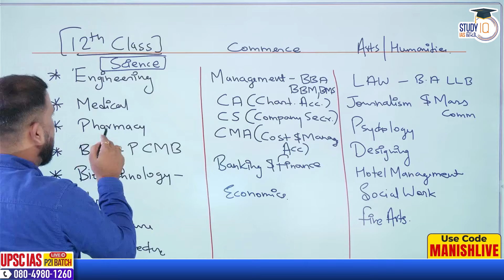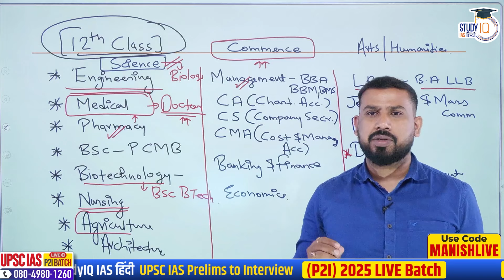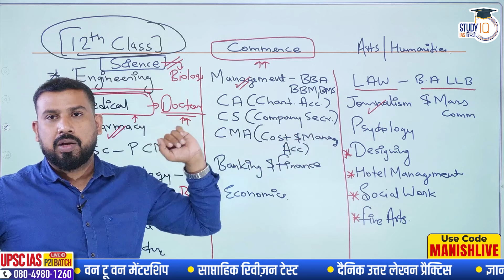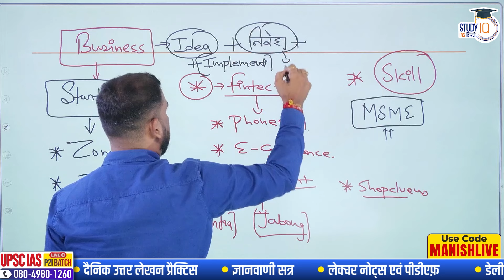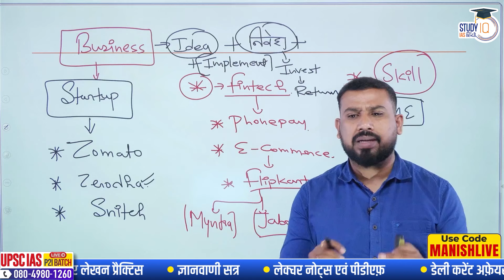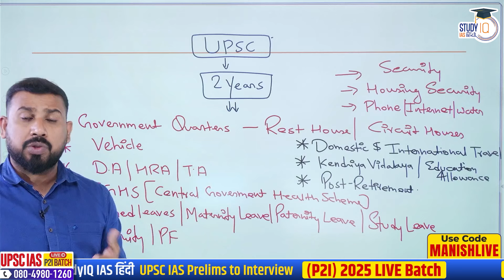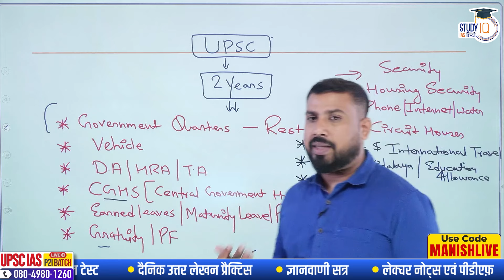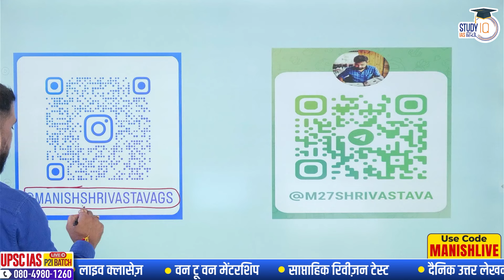Why UPSC is the Best Career Choice for Your Future? | Manish Shrivastava | StudyIQ IAS Hindi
एडमिशन की अंतिम तिथि 3 सितंबर 2024 | लाइव क्लास प्रतिदिन शाम 6:00 बजे

UPSC IAS Long Term P2I Foundation LIVE 2026 Pratigya+ Hindi Batch
बैच 5 सितंबर 2024 से शुरू हो रहा है | बैच का समय शाम 6:00 बजे

"Are you struggling to choose the right career path? UPSC offers not just a prestigious government position but also the chance to make a significant impact on society. In this video, we explore why UPSC stands out as the best career option and how it can help you secure a successful and fulfilling future.

Watch the video to learn about:
- The importance and prestige of UPSC
- The benefits of being a successful UPSC candidate
- Guidance and tips for UPSC preparation
- Why UPSC should be your top career choice